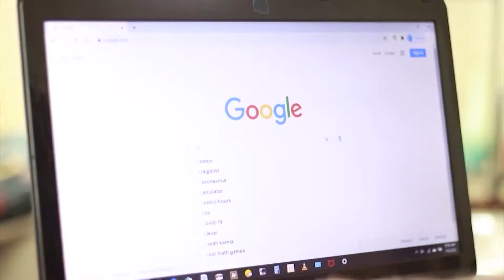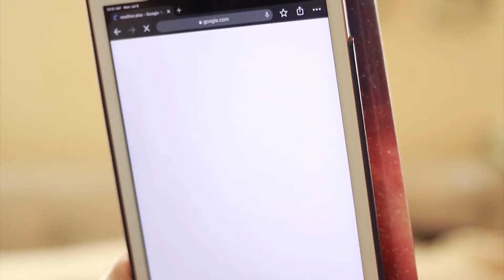What do doctors think about self-diagnosing?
UCSF Fresno Emergency Medicine Dr. Jessica Mason explains how patients can responsibly use the internet to be more aware of their health.